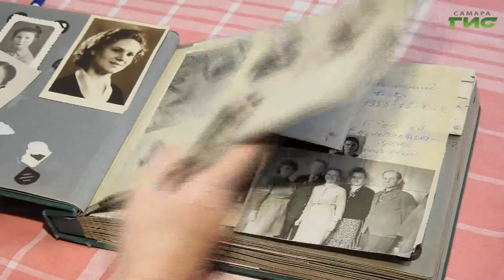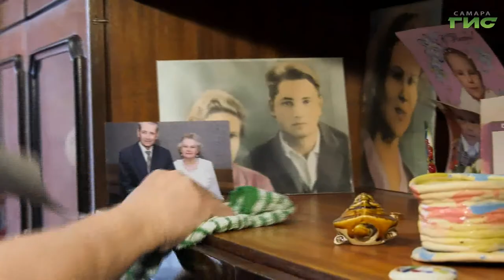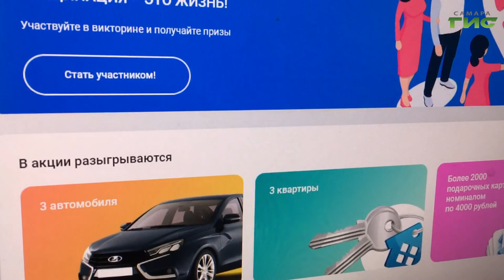Соцработники региона продолжают информировать пожилых людей о вакцинации от COVID-19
Более полутора миллиона жителей Самарской области получили прививку от коронавирусной инфекции. Работа с населением продолжается — помогают медикам с информированием граждан старшего поколения работники соцслужб. Гульфия Сафина продолжит.